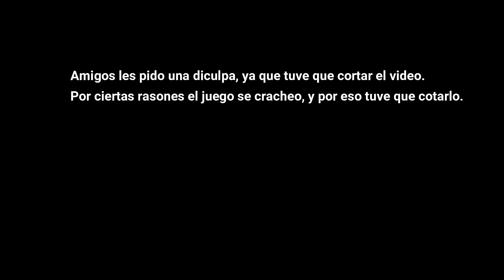American Truck Simulator Transportando Una Casa.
Aqui les dejo el link de descarga del Freightliner FLD 2.1